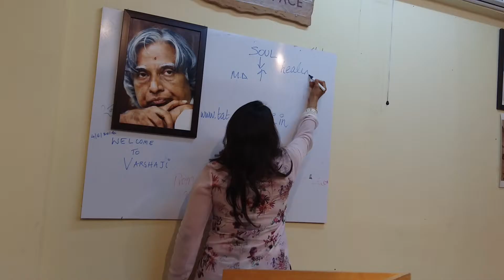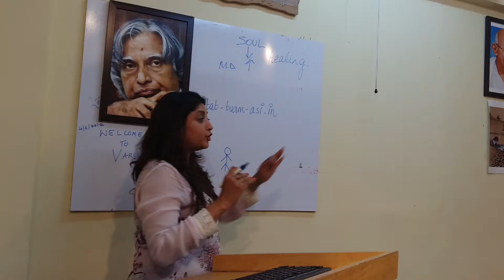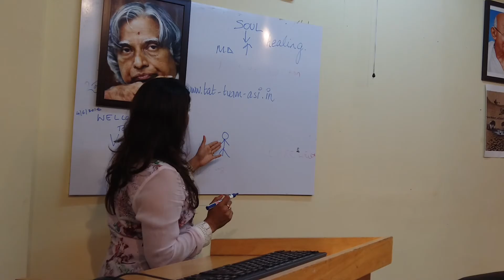Multi-Dimensional Healing by Varsha ji at Empty Space